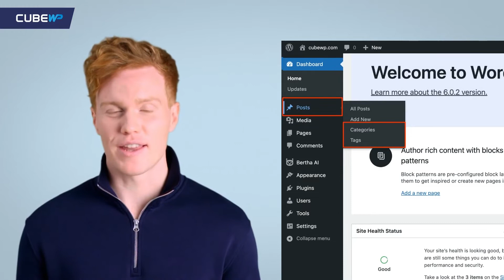What are Taxonomies in WordPress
In this video, we will learn what are Taxonomies and the default taxonomies available in WordPress.

In WordPress, a taxonomy is a way to categorize and group things together, such as post types. If you are not sure what post types are, we have a complete guide about post types for you. (See link below).

By default, WordPress includes two taxonomies: Categories and Tags. These taxonomies belong to the default post type called Posts. So why should you use taxonomies or consider creating more taxonomies in WordPress? Here are a few reasons why. They help you better organize your content. This can be helpful for both you and your visitors. For example, if you were to build a travel website like Trip advisor, you could create taxonomies such as locations, categories, and types to group them under a posts type called Hotels. When there is a lot going on a website, it's easy for the users to get lost. So that's when Custom taxonomies can help better organize and easily find the content they are looking for. Taxonomies can also be used to display advanced dynamic content on your website. For example, if someone is viewing the “New York” taxonomy term, you could display a map of New York on your website with related posts.

To learn more about Post Types and Custom Post Types in WordPress, please refer to our complete guide

💡 Free - CubeWP WordPress Plugins [Recommended]

💡 Premium - CubeWP WordPress Plugins [Recommended]